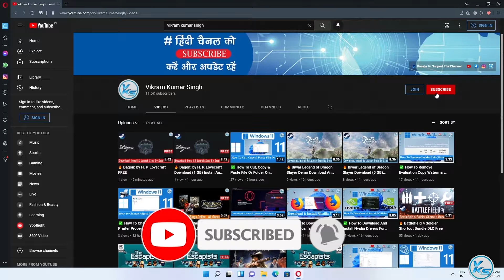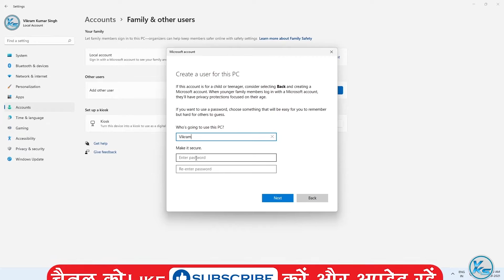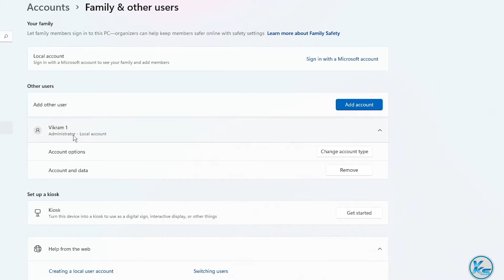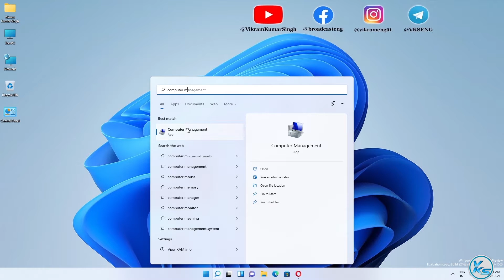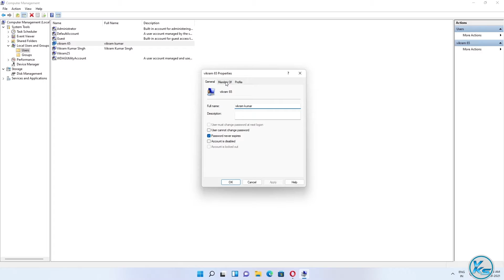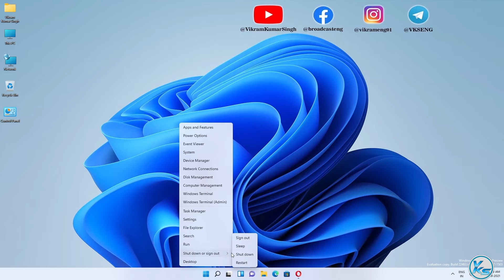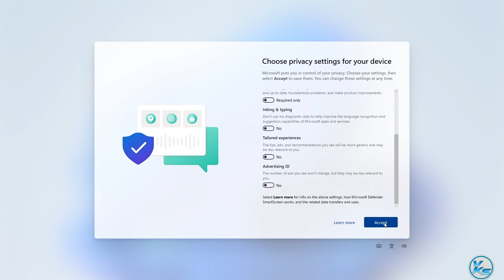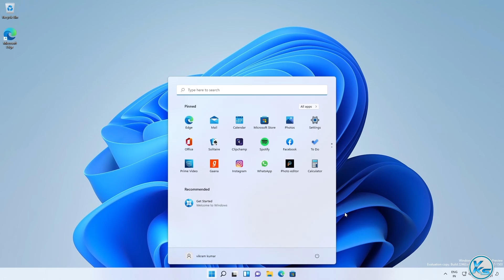✅ How To Create A New User Account On Windows 11 | How To Create A Guest User Account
In This Tutorial, I will be Showing You ✅ How To Create A New User Account On Windows 11 | How To Create A Guest User Account | windows 11 me new user account kaise create kare | विंडोज 11 पर नया यूजर अकाउंट कैसे बनाएं | गेस्ट यूजर अकाउंट कैसे बनाएं

How To Create A New User Account on Windows 11
How To Create A Guest User Account
windows 11 me new user account kaise create kare
windows 11 me guest user account kaise create kare